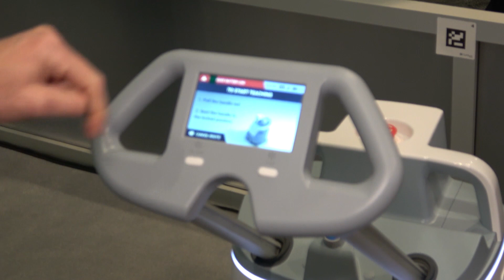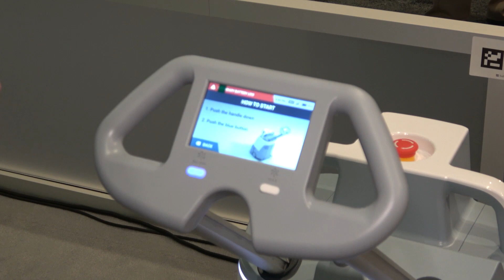ISSA Innovation Award Winner: Whiz by Softbank Robotics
Find out more about Softbank Robotics and their ISSA Innovation Entry at ISSA Show North America 2019.